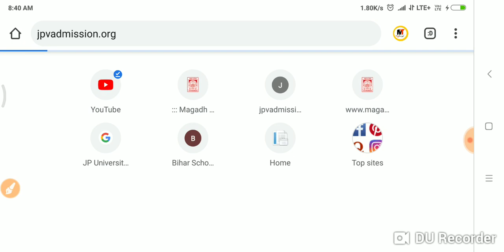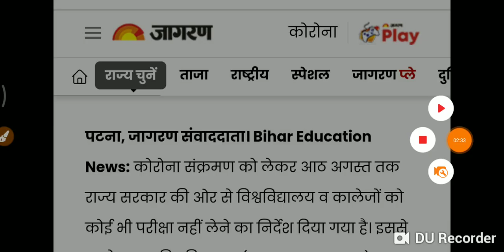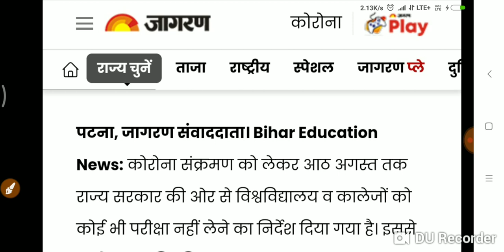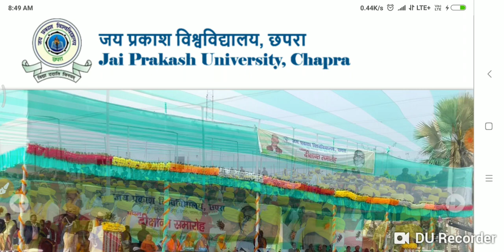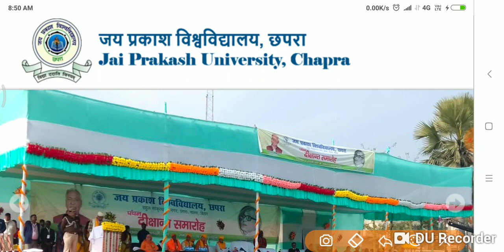JP UNIVERSITY 8 August तक अब कोई परीक्षा नहीं होगा कुलपति ने लिया बड़ा फैसला देखों LIVE. न्यूज़....।